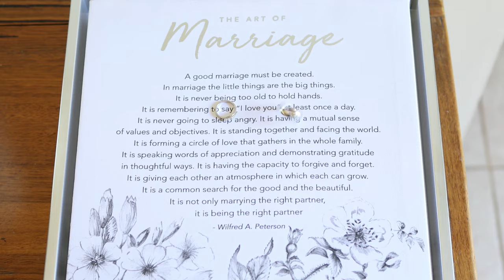Married at Avocado's Estate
Russell and Jackie were married by Dale James at Avocado's Estate on a beautiful summer day in Western Australia.